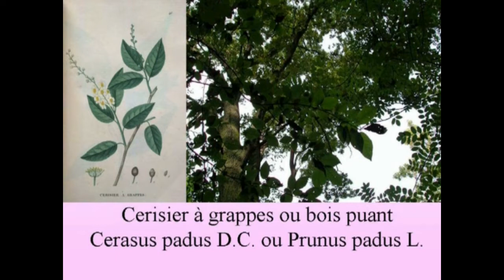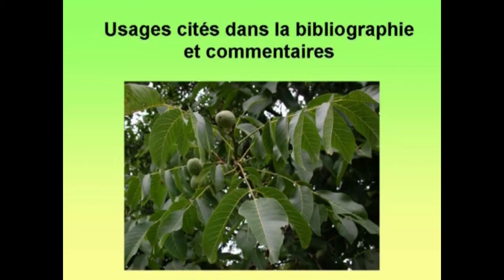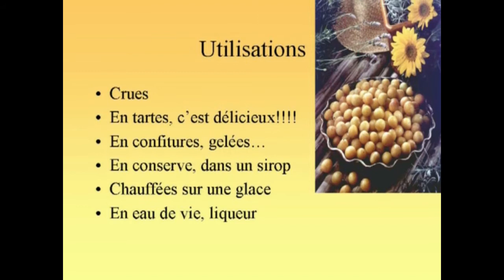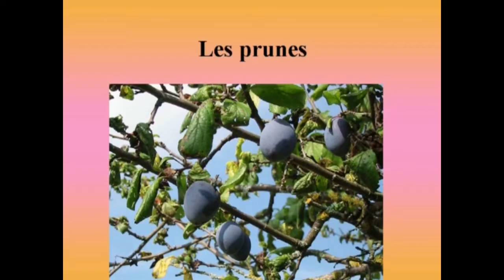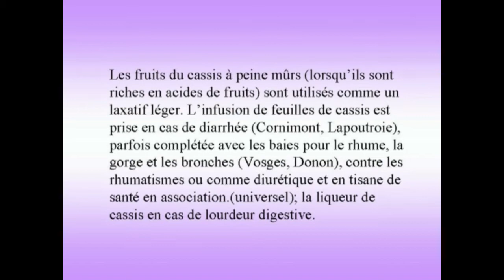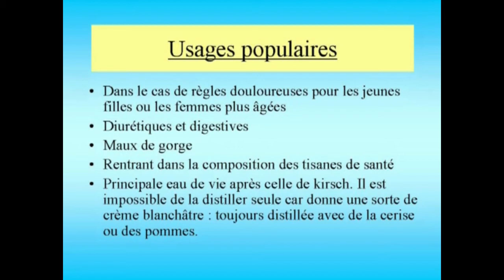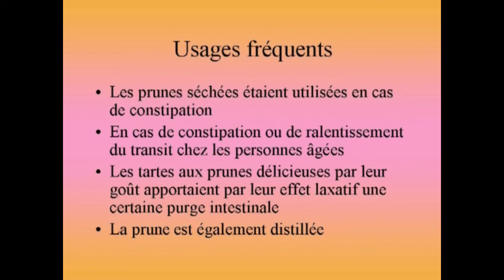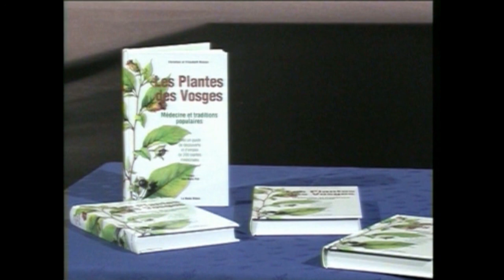Festival du Verger 2006 - Les arbres fruitiers et plantes des Vosges dans la vie du Vosgien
Christian et Elisabeth Busser